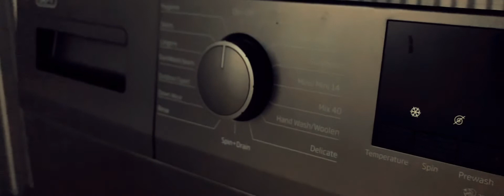Some of the appliances we offer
This video showcases some of the appliances that the company has for the general public. For of other stock you might have missed in the past be sure to follow the company Instagram or Facebook page by searching @applianceandfurnitureking. The team would also like to thank the undying support we’ve received during these years whilst trying to get things moving like they are now, we are forever grateful ❤️🙏🏽